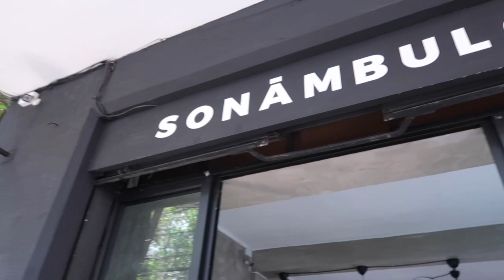Coffee shops in CDMX + popular restaurant life hack || Dani Rios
Shop My Brow Business: mixicobeauty.co

Stay in Mexico/Brazil with Casai